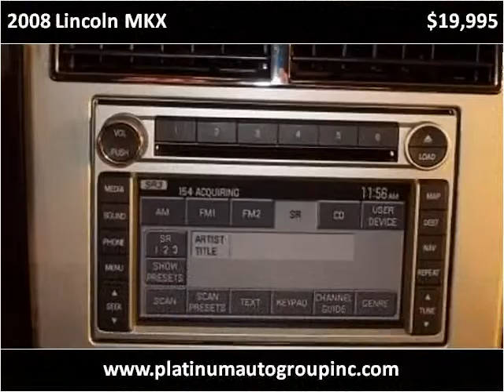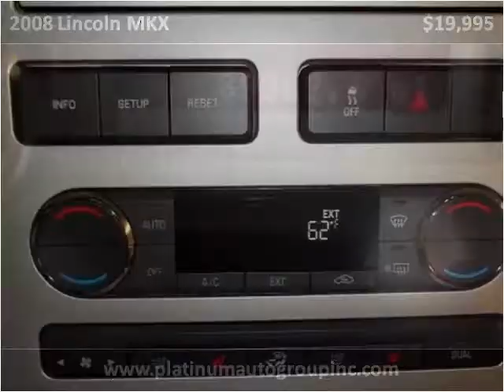2008 Lincoln MKX Used Cars Minster OH